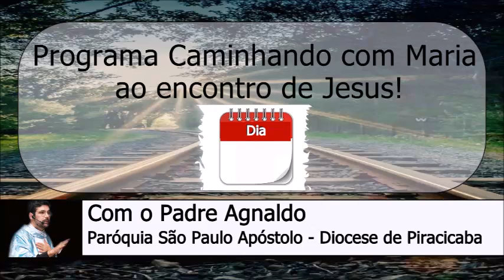01 de Setembro - Programa Caminhando com Maria ao Encontro de Jesus